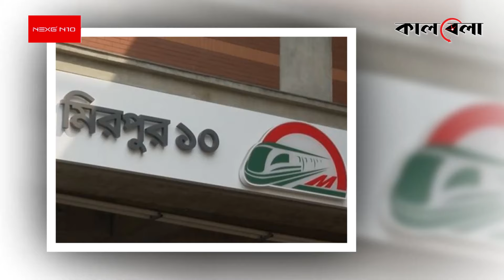৩০০ কোটি নয়, দুই স্টেশন সংস্কারে দরকার ১৩৮ কোটি | Metro Rail | Kalbela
৩০০ কোটি নয়, দুই স্টেশন সংস্কারে দরকার ১৩৮ কোটি | Metro Rail | Kalbela